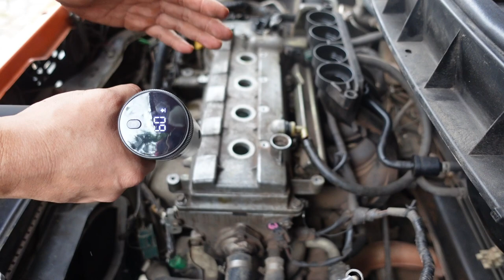เปลี่ยนซีลหัวเทียน !! ระวังใส่กลับด้าน ( nissan cube z11 )DIY Car Ep 33 T3B DIY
หัวเทียนเป็นอีก 1 อุปกรณ์ในรถที่หลายคนละเลย เรื่องงากหัวเทียนในปัจจุบัน มีเทคโนโลยีสูงขึ้น มีอายุใช้งานนานมากขึ้น บางรุ่นใช้ได้นานถึง 100,000 กิโลใช้กันจนลืม ปัญหาเครื่องเดินไม่ต็มสูบ สั่นๆ บางครั้งปัญหาแก้ง่ายๆ โดยการเปลี่ยนหัวเทียน แต่ไม่ใช้ว่าเปลี่ยนแล้วจะหาย เพราะหัวเทียนผิดปรกติ แปลว่าต้องมีอะไรเกิดปัญหาแน่ๆ วันนี้รถของผมทำการตรวจเช็คหัวเทียน พบห้วเทียนเปียกครับ น้ำมันเครื่องขึ้นมาขังบนเบ้าหัวเทียน เนื้องจากเป็นรถที่ใช้งานมานานมาก อายุเครื่องเกิน 150,000 กิโลไปแล้ว ผมจึงสันนิฐานว่า อาการมาจากซีลเป้าหัวเทียมเสื่อม เลยจัดการสั่ง ซีนเบ้าหัวเทียน และประเก็นฝา มาเปลี่ยน ** ใน.VOD หากผมใช้คำศัพท์เกี่ยวกับเครื่องยนต์ผิด ต้องขออภัยไว้ก่อนนะครับ เนื่องจากผม่ไม่ใช่ช่างเครื่อง ผมเป้นแค่เจ้าของรถที่ซ่อมรถตัวเองได้เท่านั้น

** เหตุผลที่ต้องกลับด้านใส่ อธิบายไว้ใน VDO
1 ผมซื้อของเทียมแต่ตรงรุ่นพร้อมประเก็น ร้านยืนยันว่าตรงรุ่นแน่นอน
2 ยางตัวนี้มีสปริงด้านร่อง ผมมองเว้าในกรณีสปริงหลุด (ซึ่งตอนลองใส่หลุดตลอด) หรือขาด มันจะตกลงในตัวเครื่อง ตัวสปริงรัดจึงควรซ่อนไว้ด้านบนหากผุขาดจะไม่มีปัญหา
3 ฝั่งมีร่องไม่มีบ่ารับซึ่งเล็กกว่าเบ้าแบบใส่แล้วปลิ้น แถมยังเตี้ยกว่าของเดิมมาก
4 เมื่อกลับด้านทุกอย่างพอดีตอนนี้ใช้รถมา 25 วันไม่มีปัญหาน้ำมันซึม
จริงๆผมแนะนำว่า ถ้าเพื่อนๆซื้อใส่ของแท้เลยจะดีที่สุด เนื่องจากรถผมหาอะไหล่ไม่ได้จึงต้องใช้รุ่นนี้ เป็นของเทียบตรงรุ่น

ในการเปลี่ยนซีลหัวเทียนเพื่อนๆต้องซื้อะไหล่
1 ซีลหัวเทียน
2 หัวเทียนใหม่ (เปลี่ยนหรือไม่ขึ้นกับอายุและสภาพ )
3 ยางประเก็นฝา (ควรเปลี่ยน)